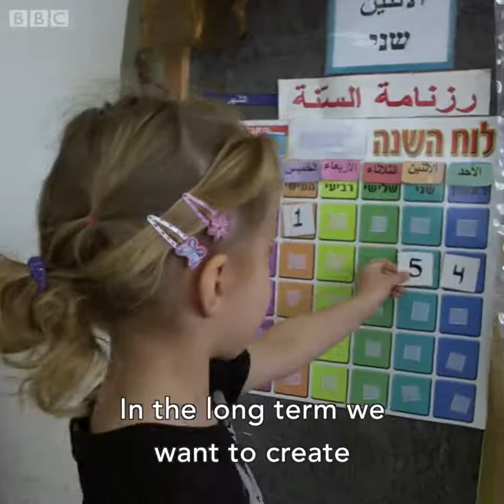BBC News - The Israeli school for both Jews and Arabs